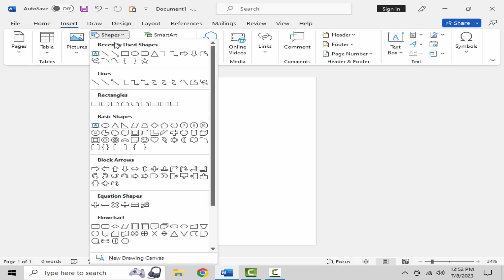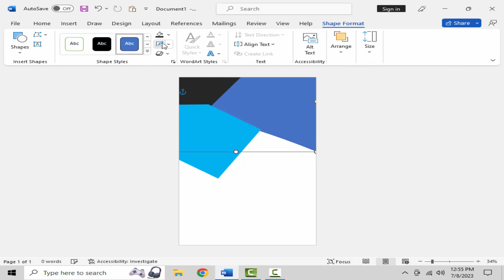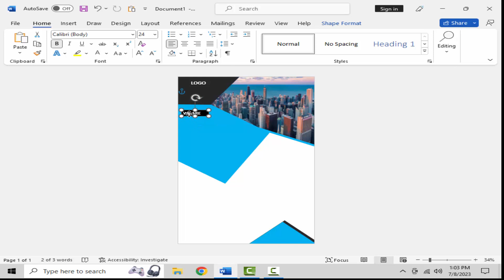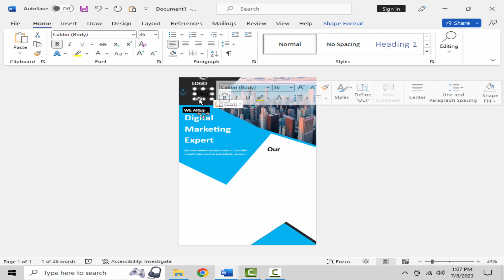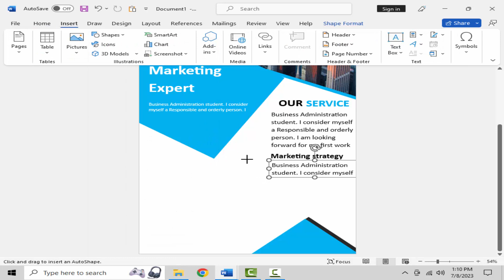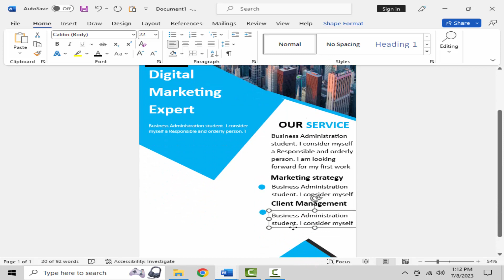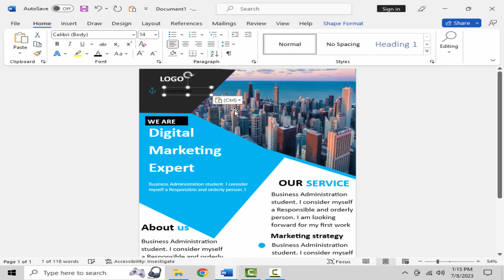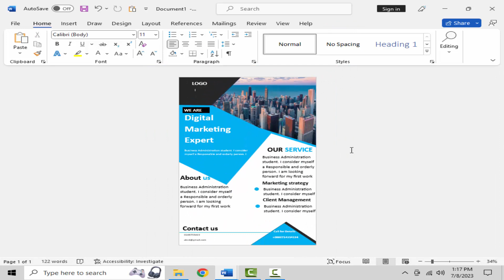Flyer design in Microsoft Word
In this comprehensive tutorial, learn how to create stunning flyers using Microsoft Word! Whether you're a small business owner, an event organizer, or simply want to promote your personal projects, this video will guide you through the process of designing eye-catching flyers right in Microsoft Word.

🎥 In this video, we'll cover:
1️⃣ Introduction to flyer design in Microsoft Word: Get a quick overview of the powerful design capabilities of Microsoft Word and how you can leverage them to create professional-looking flyers.

2️⃣ Planning your flyer: Learn the essential elements to consider when planning your flyer, such as target audience, key message, and design style. We'll share some tips to help you brainstorm and create a clear vision for your flyer.

3️⃣ Setting up your document: Discover the proper page size, orientation, and margins for a flyer. We'll demonstrate how to adjust these settings in Microsoft Word to create a canvas that suits your needs.

4️⃣ Designing your flyer: Dive into the fun part! Follow along as we demonstrate step-by-step instructions for adding compelling visuals, catchy headlines, impactful text, and vibrant colors to your flyer. Learn about fonts, formatting options, image placement, and more.

5️⃣ Using shapes and objects: Explore the various shapes and objects available in Microsoft Word and learn how to incorporate them into your flyer design. Discover how to create attention-grabbing banners, borders, icons, and more to make your flyer stand out.

6️⃣ Fine-tuning your design: Learn how to arrange and align your elements precisely, apply consistent formatting, and add finishing touches to make your flyer visually appealing. We'll share tips on creating hierarchy, balancing design elements, and optimizing the overall composition.

7️⃣ Printing and sharing your flyer: Once your design is complete, we'll guide you through the process of saving, printing, and sharing your flyer digitally or in print. You'll learn how to export your flyer as a PDF or image file, ensuring high-quality results for your promotional efforts.

✅ No design experience required! This tutorial is beginner-friendly and designed for anyone looking to create professional flyers using the familiar Microsoft Word interface.

So, if you're ready to unleash your creativity and design captivating flyers with ease, join us in this step-by-step tutorial. Don't miss out on this opportunity to master flyer design in Microsoft Word and elevate your promotional materials to the next level!